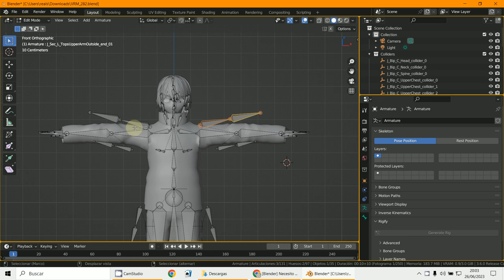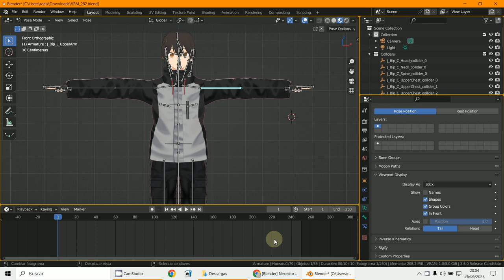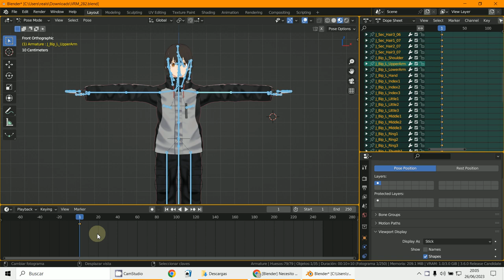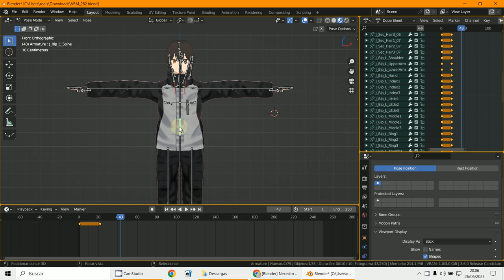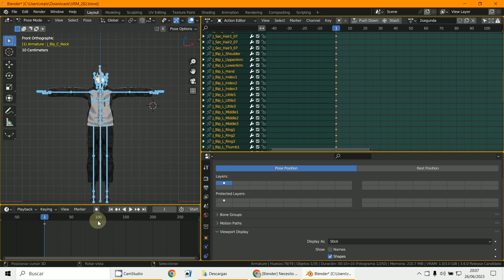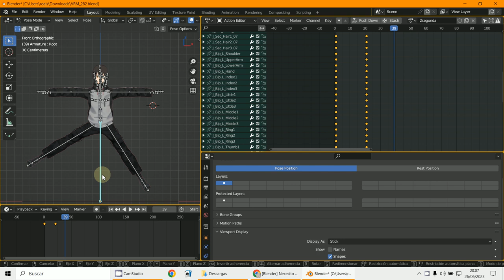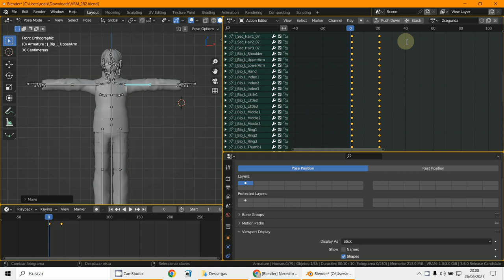VRM animacion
3D Blender 3.5.1
VRM Addon
Animación